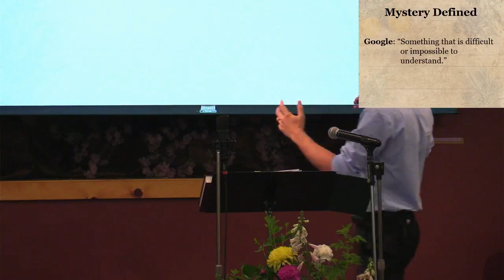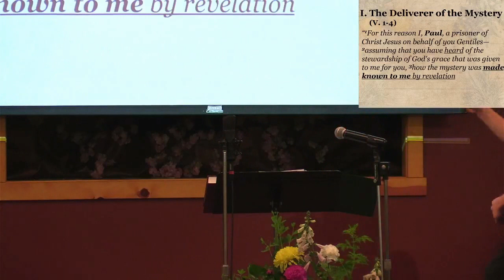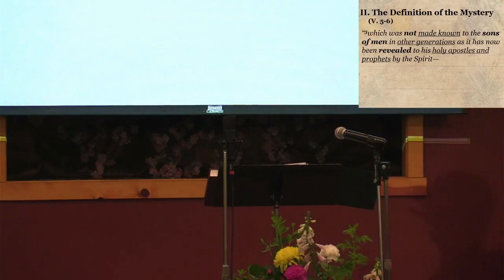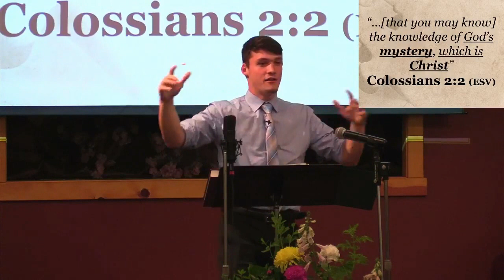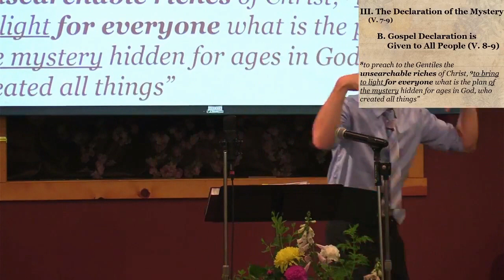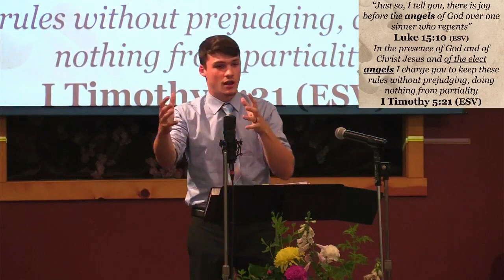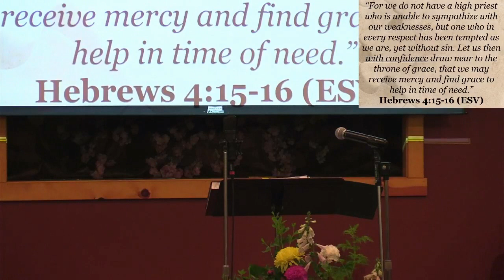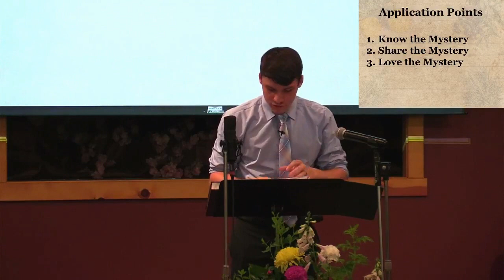A Mystery Unveiled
In Ephesians 3 Paul tells about how the mystery of Christ that has now been made known through him, and through the other apostles and the prophets.  Listen to see how all believers of every race and culture are now one people and one church.